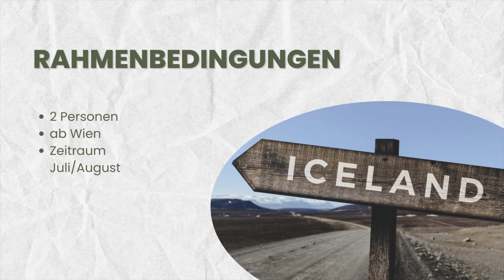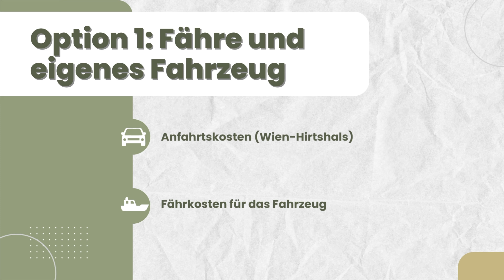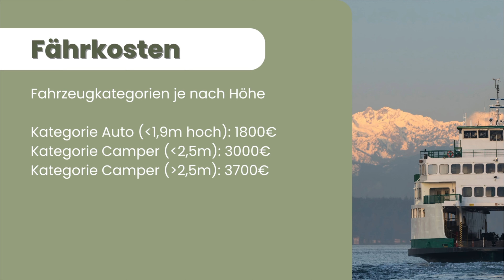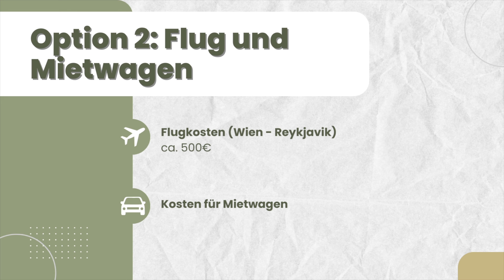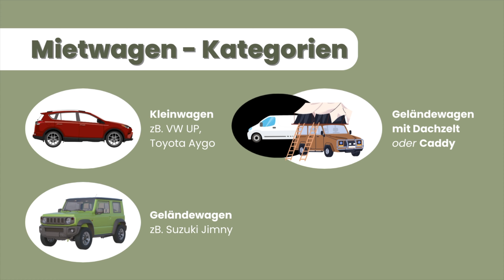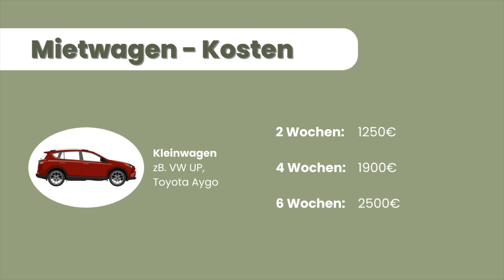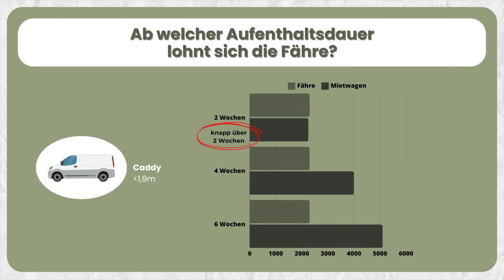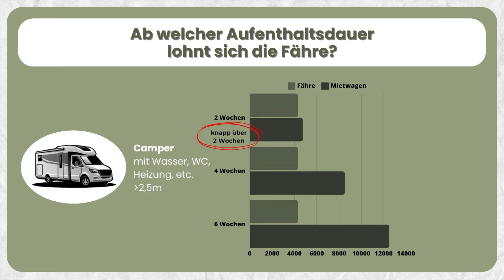Island - Flug oder Fähre: Was lohnt sich?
Soll ich nach Island 🇮🇸 fliegen und einen Wagen 🚗 mieten oder doch eher mein eigenes Auto auf der Fähre mitnehmen? Diese Frage hat sich vielleicht der eine oder andere Urlauber schon gestellt.
Wir haben geraden deshalb für euch dieses Thema recherchiert und geben euch Auskunft, für welche Autokategorie und für welche Zeitdauer sich die eine oder andere Option lohnt! Eines vorneweg: WIR WAREN ÜBERRASCHT!!

00:00 - Intro
01:05 - Rahmenbedinungen
03:00 - Option 1 - Fähre mit eigenem Fahrzeug
08:46 - Option 2 - Flugzeug und Mietauto
15:38 - Was lohnt sich?
20:18 - Weitere wichtige Faktoren

Griass di! ;)

Wir sind Laura & Axel,

eigentlich sind wir ja Lehrer, haben aber schnell gemerkt, dass selbst 14 Wochen Urlaub nicht ausreichen! Wir arbeiten zwar immer noch im Bildungsbereich, können aber durch unsere Selbständigkeit
um 3 Uhr früh zum Wandern in Norwegen aufstehen 🇳🇴
mal eben im Toten Meer in Jordanien baden gehen 🇯🇴
im Kosovo klettern gehen 🇽🇰
in Schweden abseits der Zivilisation leben 🇸🇪
in heißen Quellen in Albanien relaxen 🇦🇱
Höhlen im Vietnam erforschen 🇻🇳
Wasserfälle in Laos bewundern 🇱🇦

Interessiert? Dann folg uns doch bei unseren Abenteuern rund um den Globus! 🌍 Die nächste Reise ist schon gebucht!

Laura & Axel